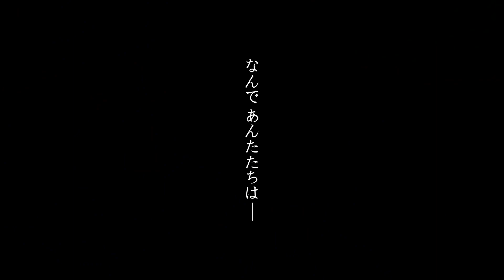Princess Connect! Re:Dive revela un video especial por su clímax argumental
En la cuenta oficial de Twitter para la adaptación al anime del videojuego desarrollado por Cygames, Princess Connect! Re:Dive, se publicó el tercer video promocional para la segunda temporada del proyecto. El video marca la entrada al clímax argumental de la serie, que se desarrollará en los episodios undécimo y duodécimo, programados para los días 21 y 28 de marzo de este año.